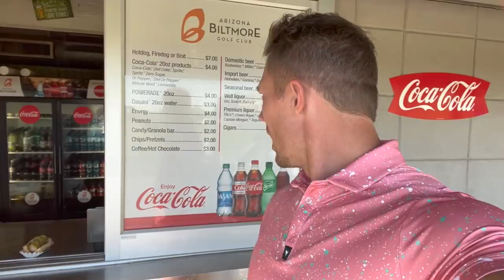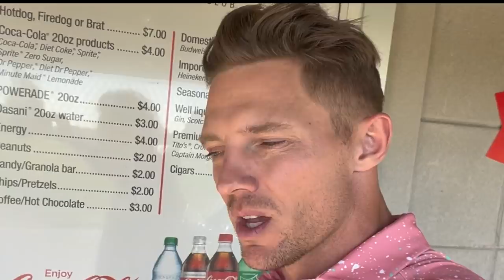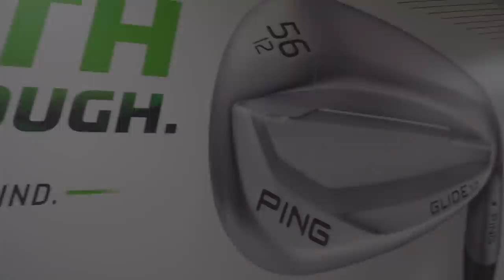BODYBUILDER VS GOLF